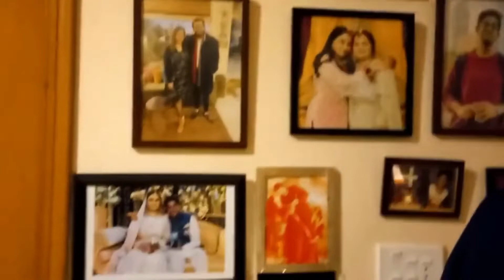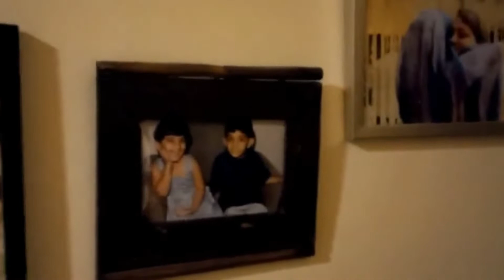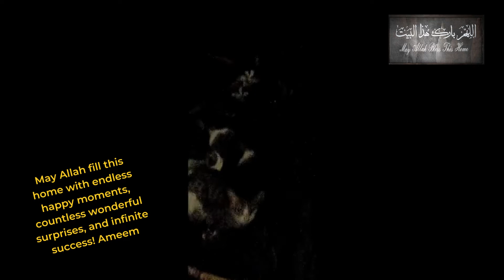An evening with Safia Cassim | Burmese Food | Family | Vacation | Vlog | Meera’n Malik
An evening with Safia Cassim, Regional Director of The City School Southern Region. It was my very first time to have home-cooked Burmese food by Jaweria Cassim. Follow me as I take you through the home that Safia has lovingly put together and meet her as a mom, sister, aunt, daughter, and mom in law :)